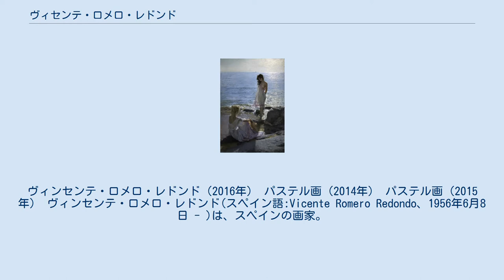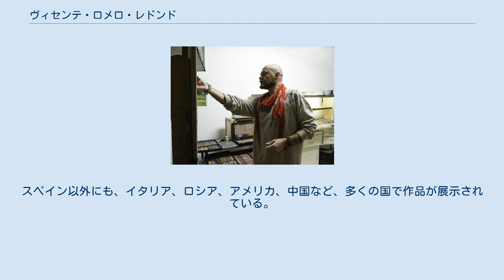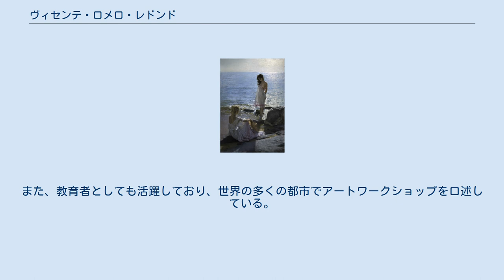ヴィセンテ・ロメロ・レドンド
ヴィンセンテ・ロメロ・レドンド（2016年） パステル画（2014年） パステル画（2015年） ヴィンセンテ・ロメロ・レドンド(スペイン語:Vicente Romero Redondo、1956年6月8日 - )は、スペインの画家。
幻想的な風景で孤独に過ごす少女を描くことで知られている。
地中海の巨匠たちの芸術に見られる鮮やかな輝きを受け継ぎながら、類まれな美しさと静けさを表現していると評価されており、ヨーロッパをはじめとする世界各国で展示され、高い評価を得ている。
 マドリードで生まれた。
早くから絵に興味を持ち、学校でスケッチをしており、19歳でサン・フェルナンド美術学校に入学し、1982年に彫刻の学士を取得して卒業した。
 数年間は、スペイン半島や島々の海岸沿いで路上ポートレイターとして活動しながら、独学で造形表現のスキルを高め、最終的にはパステルを最も好んで使うようになったという。
ロメロ・レドンドは1987年にコスタ・ブラバのカロンジェに定住し、そこで現在の輝かしい地中海スタイルへと成熟していった。
パステルアートの巨匠として知られ、最近ではフランス、トルコ、フィリピンなどの国際的なパステルアートのイベントに特別ゲストとして参加している。
スペイン以外にも、イタリア、ロシア、アメリカ、中国など、多くの国で作品が展示されている。
2015年には「Pratique des Arts」に作品の回顧展が掲載された。
また、オーストラリアビクトリア州のパステル協会の公式会報「Vicpastel」（2014年2月）は、表紙をロメロ・レドンドの作品に充て、「美と光の優れたスペイン人画家」と紹介している。
また、教育者としても活躍しており、世界の多くの都市でアートワークショップを口述している。
そして、自分の作品が「驚きの幻想、親密さの失われた瞬間」を提供しようとしている、としている。